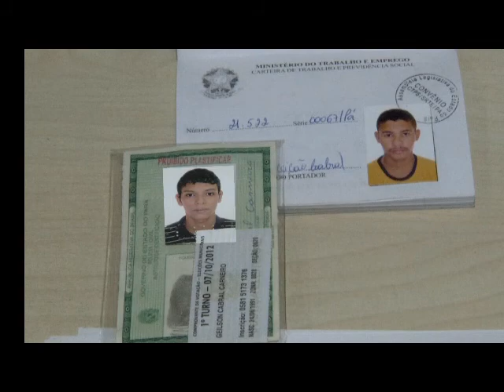Dupla é presa por roubo de boutique